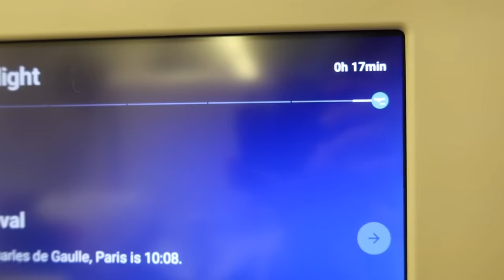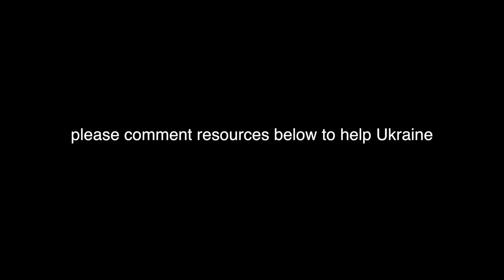vlog l milan fashion week (dinners, events, etc)